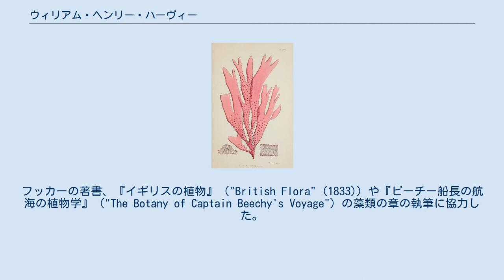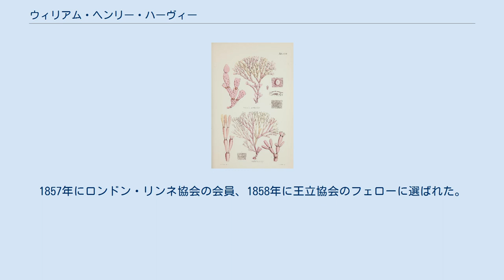ウィリアム・ヘンリー・ハーヴィー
トリニティ・カレッジ_(ダブリン大学)の教員
ウィリアム・ヘンリー・ハーヴィー ウィリアム・ヘンリー・ハーヴィー（William Henry Harvey、1811年2月5日 - 1866年5月15日）は、アイルランドの植物学者である。
藻類の研究で知られる。
 リムリック近くのサマヴィルで生まれた。
父親はクウェーカー教徒の裕福な商人であった。
地元で教育を受け、家業につくが、15歳までに藻類への興味を示した。
1831年にKillarneyでコケの新種、Hookeria laetevirensを発見したことから、グラスゴー大学の植物学教授、ウィリアム・ジャクソン・フッカーと知り合い、生涯、親しい友人となった。
フッカーの著書、『イギリスの植物』（"British Flora" (1833)）や『ビーチー船長の航海の植物学』（"The Botany of Captain Beechy's Voyage"）の藻類の章の執筆に協力した。
1835年に、兄弟のジョセフと南アフリカに渡り、植民地管理の仕事を行いジョセフの死後も1842年まで南アフリカに留まった。
この間に収集した標本をもとにオットー・ゾンダー（Otto Wilhelm Sonder）ともに『ケープ植物誌』（"Flora Capensis"）を執筆するが、出版されたのはハーヴィーの没後である。
1844年からトリニティ・カレッジで教えはじめ、その後教授となった。
1854年から1856年の間、セイロン、オーストラリア、タスマニアなどへの調査旅行を行った。
1857年にロンドン・リンネ協会の会員、1858年に王立協会のフェローに選ばれた。
ゴマノハグサ科の属名Harveyaに献名されている。
 Harv.は、植物の学名で命名者を示す場合にウィリアム・ヘンリー・ハーヴィーを示すのに使われる。